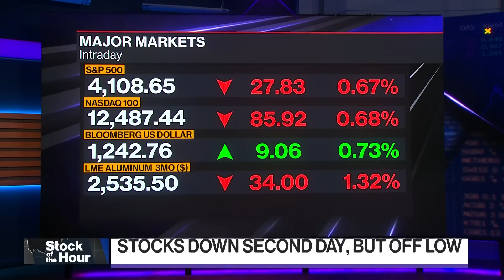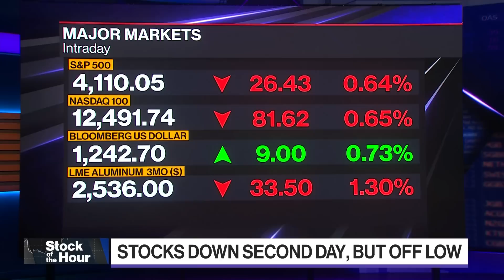Balance of Power Full Show (02/06/2023)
"Bloomberg: Balance of Power" focuses on the intersection of politics and global business. On today's show: Former US Secretary of Defense, William Cohen. Gary Locke, former US Ambassador to China. Stanford University Lecturer and Former Deputy Secretary General of NATO Rose Gottemoeller.